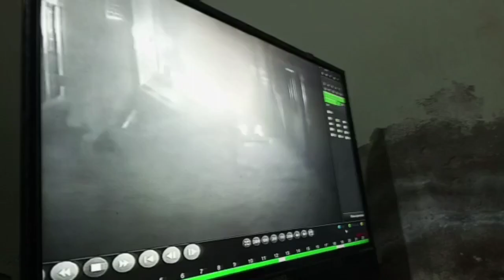Firing at businessman Kaleem Anwer's house in Multan Road Anwar Park, Lahore | CCTV | Pakistan